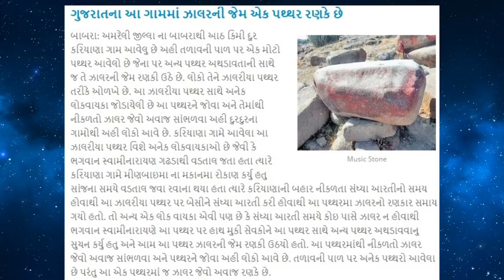Haricharitramrut Sagar Katha Pur 6 Tarang 96 5/2/18